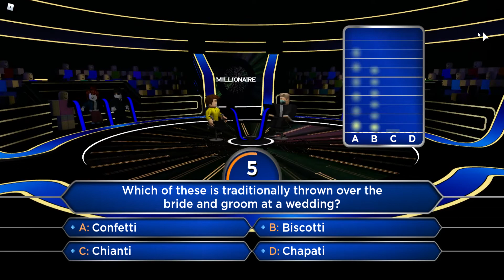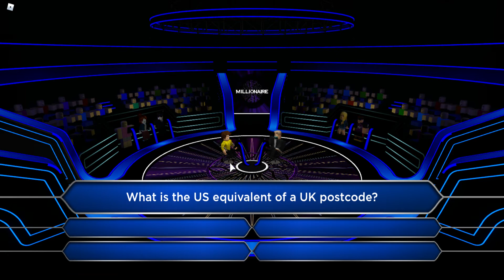Winni134 on "Millionaire!" | Roblox - Who Wants To Be A Millionaire?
Hey, I've NEVER heard that phrase before!